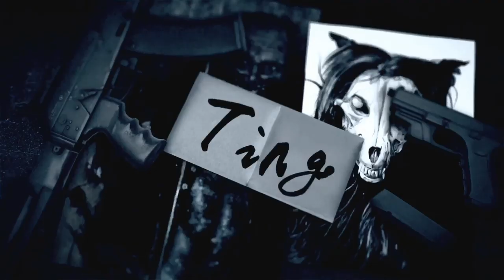SCP基金會 SCP-055 [未知] [unknown] (中文)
1. 由金屬或者良導體形成的籠子，由於金屬的靜電等勢性，可以有效屏蔽外電場的電磁干擾。，由英國科學家 麥可‧法拉第於1836年發明。
2. 一種認知障礙，對時間、方向、事物及他人及地方的認知的感覺難以辨明。